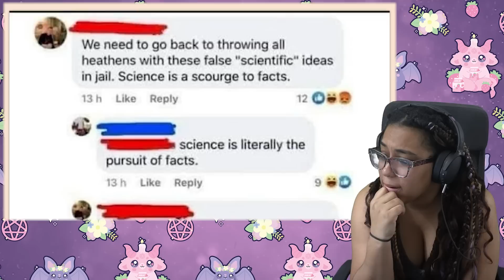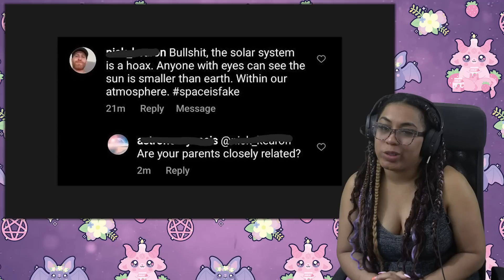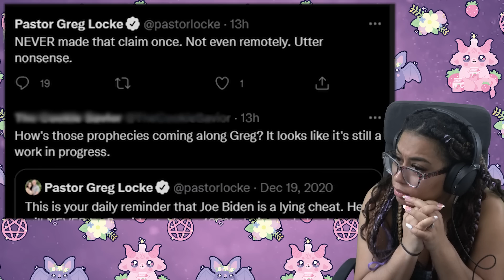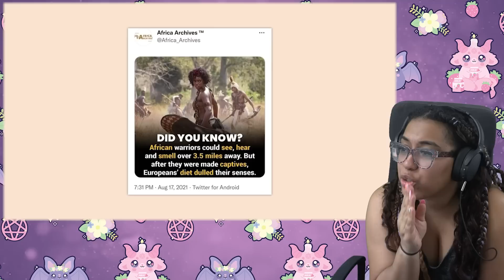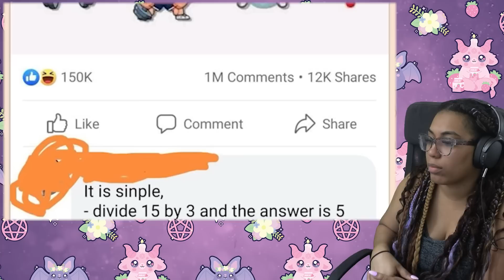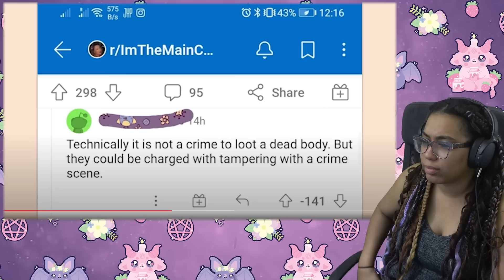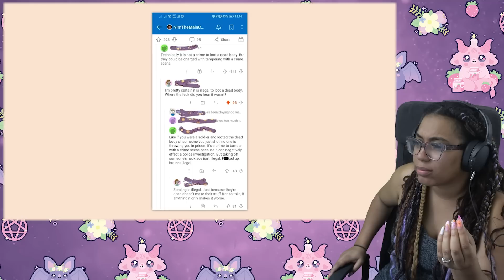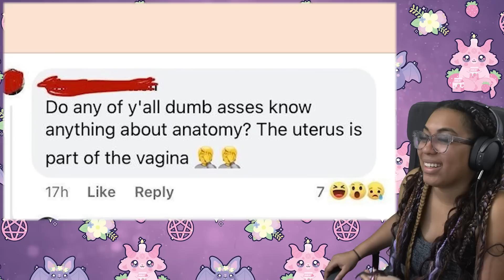r/ConfidentlyIncorrect | EmKay REACTION